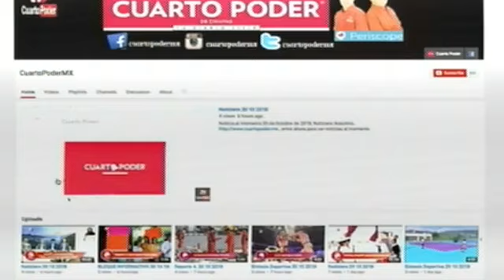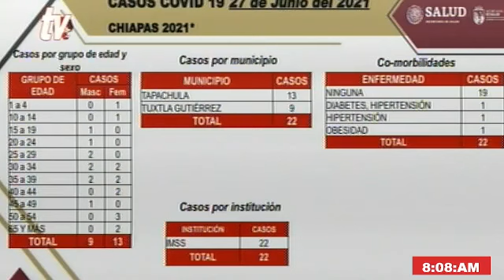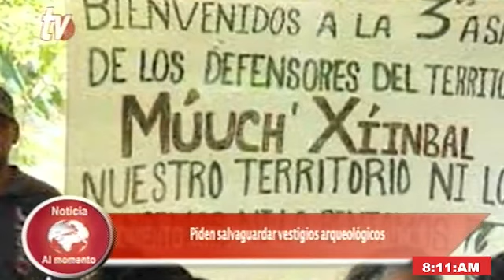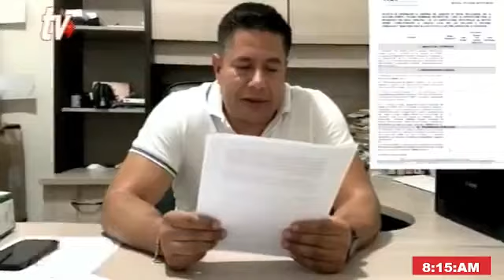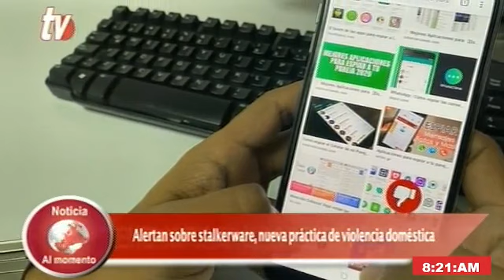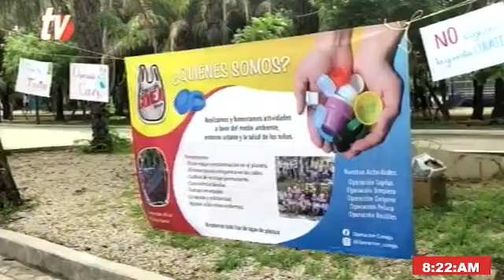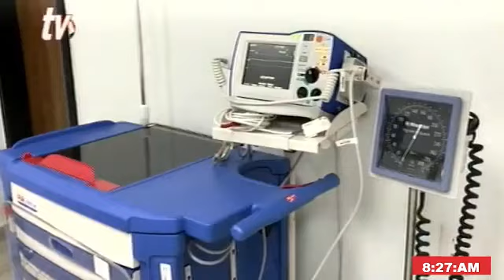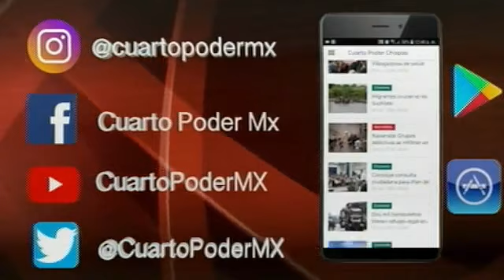Noticiero 28 06 2021